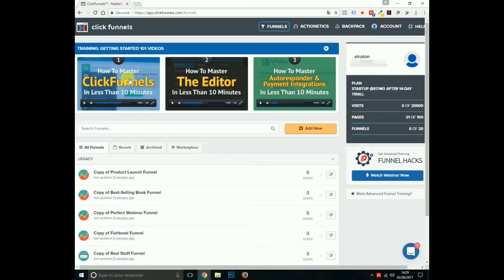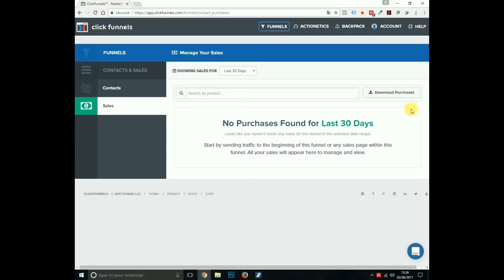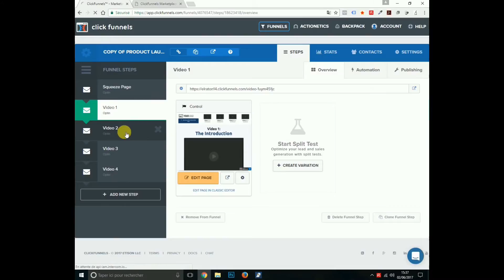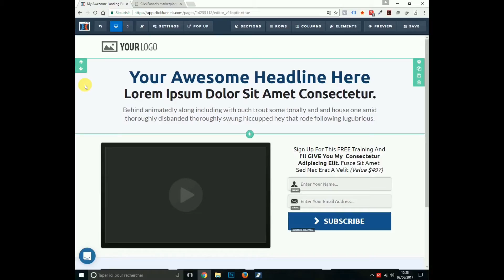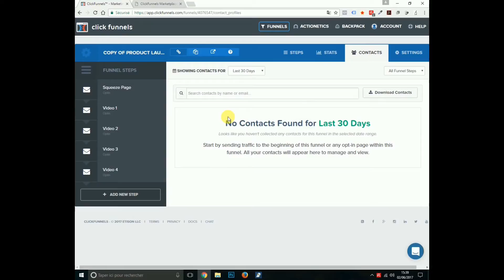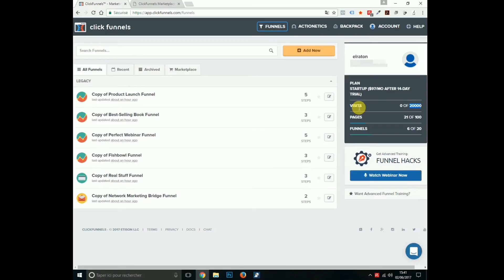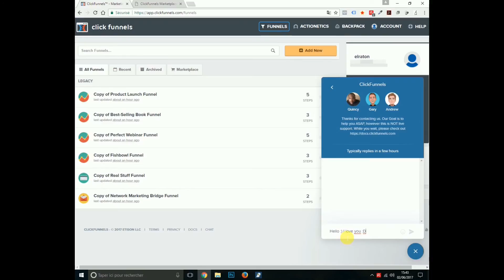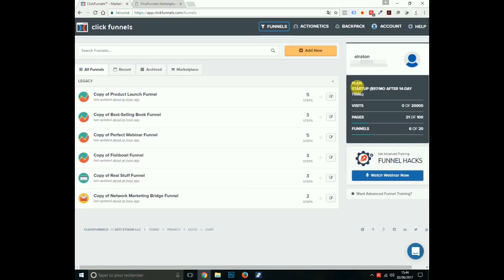💻 Clickunnels c'est quoi ? Démo Clickfunnels en Français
Le lien vers le logiciel Clickfunnels et les 14 jours d'essai Gratuit :
Le lien pour accéder gratuitement à ma formation vidéo en Français sur l'utilisation de Clickfunnels :

Si vous passez par mon lien pour vous inscrire sur Clickfunnels, je vous offre en guise de remerciement un Pack de bonus exclusifs d'une valeur de 1126€ qui comprends :
- Un tunnel de vente VSL préfabriqué en Français
- Un guide en Français pour la création d’une VSL s’appuyant sur la structure perfect webinar de Russell Brunson
- Une formation sur le copywriting
- Une formation sur l'emailing
- Un cours sur la création de landing page à haut taux de conversion
- Un code pour créer un compteur incrémental
- Un code permettant d'incrémenter un nombre et de le réinitialiser après une période déterminée
- Un code permettant d'afficher un nombre qui va changer aléatoirement après une période de temps définie

Créé en 2013 par Russell Brunson, Clickfunnels est à ce jour le logiciel marketing tout-en-un le plus puissant et le plus complet à ce jour pour créer des funnels marketing performants quelle que soit la thématique de votre business en ligne.

Grâce à ses caractéristiques orientées conversion, vous allez enfin pouvoir créer de véritables tunnels de commande evergreen qui convertissent un maximum de visiteurs en clients.

Aujourd’hui, près de 100 000 web-entrepreneurs ont adopté cet outil intelligemment pensé par des web-marketeurs de renommées mondiales ayant générés plusieurs millions de dollars de chiffre d’affaire ces dernières années.

Si vous souhaitez faire passer votre business au niveau supérieur, Clickfunnels est assurément l’outil marketing qu’il vous faut.

Ce qui signifie que si vous cliquez sur un de ces liens de produits, je recevrai une commission.
C'est une aide à cette chaîne qui me permet de continuer a créer des vidéos comme celles-ci. Merci de votre soutien.